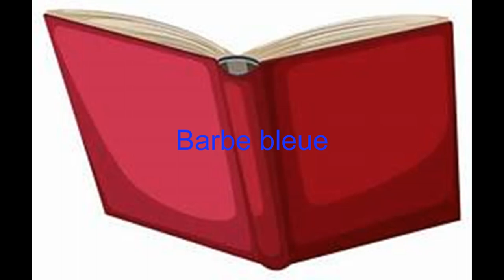Zorrine vous raconte: Barbe bleue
Une jeune femme se maria un jour avec un homme, qui semblait gentil, et qui avait une barbe bleue. Un jour, il s'en alla, lui donna des clefs, et lui ordonna de ne pas ouvrir une porte...